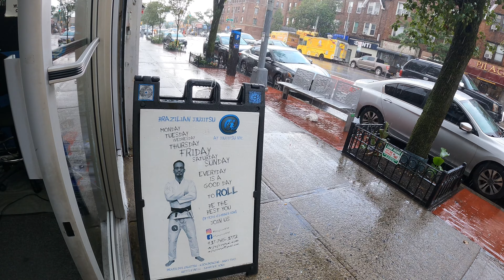OPEN MAT @JIU-JITSU NYC - 8/18/24